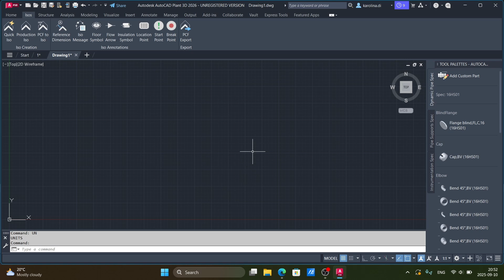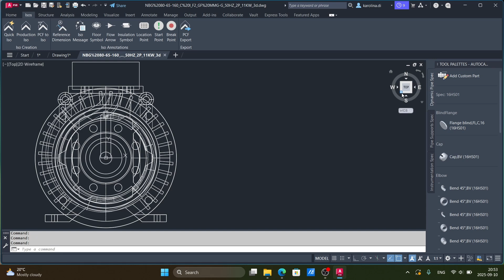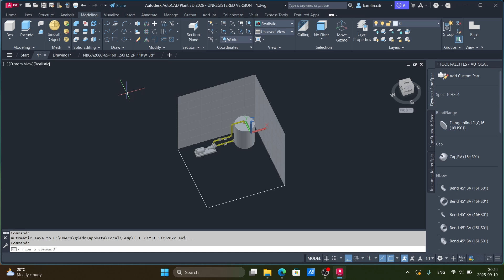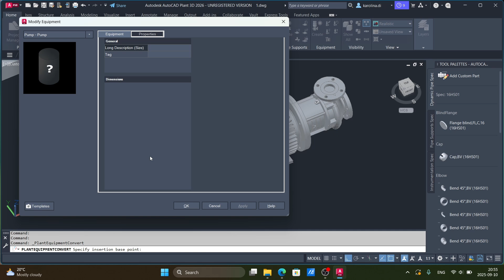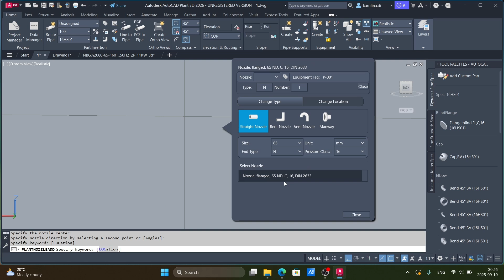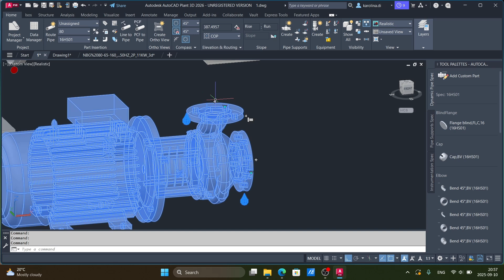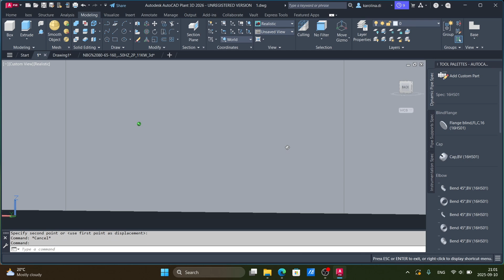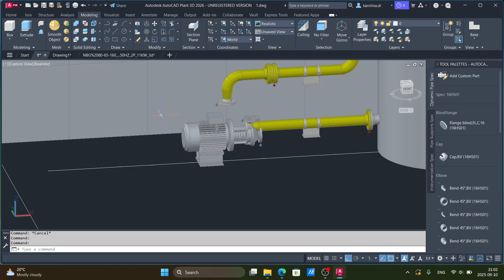Insert Real Grundfos Pump into AutoCAD Plant 3D | Realistic Pump Modeling Tutorial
In this tutorial, I’ll show you how to insert a real Grundfos centrifugal pump into an AutoCAD Plant 3D project.
We’ll download the pump model directly from the Grundfos website, import it into Plant 3D, convert it into equipment, add nozzles, and place it on a foundation.

This workflow makes your design more realistic and closer to real-life installations compared to using standard templates. In this video we focus on preparing the pump as equipment — later it can be connected to piping.

What you’ll learn in this video:
-How to download CAD files from Grundfos
-How to import STEP/DWG pump models into Plant 3D
-How to convert solids into equipment with nozzles
-How to place a real pump model on a foundation
-How to prepare the pump for piping connections